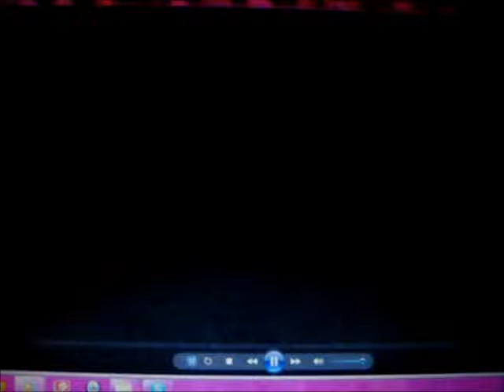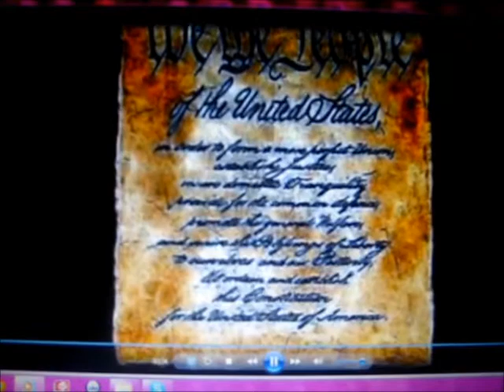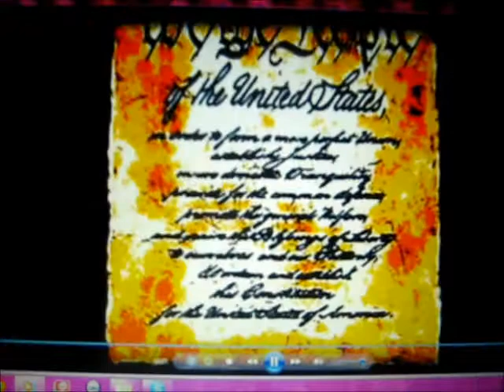JUSTITIA !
The use of your ignorance, psychology,economics mised with the need for your greedy american dreams shall be all nessasary to have you strip yourselves of all freedoms and libertys.